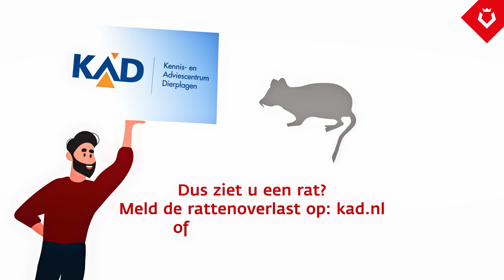Rattenoverlast in de stad: samen kunnen we het voorkomen!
Ratten horen bij de stad. Maar ze zijn ook graag in de buurt van mensen want daar is vaak eten, warmte en zijn plekken om te schuilen. Natuurlijk wil niemand te veel ratten. En zeker niet in uw huis of in de buurt. Samen kunnen we de overlast van ratten in de stad voorkomen.

Aan de campagne doen ook woningcorporatie Poort6, het Kennis- en Adviescentrum Dierplagen (KAD) en Natuurcentrum Gorinchem mee.